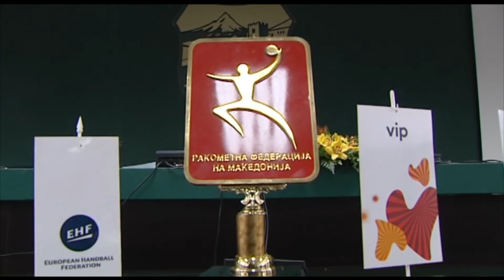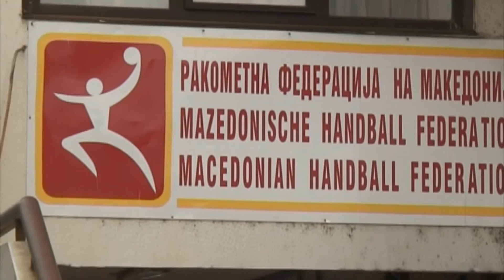Спортска емисија "Полн Погодок" 13-та епизода (гостин: Игор Ангеловски )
Тема на ден во 13-та епизода на Полн Погодок е фудбалската репрезентација на Македонија, а специјален гостин е селекторот на фудбалската репрезентација ИГОР АНГЕЛОВСКИ. До каде е македонскиот фудбал, што можеме да очекуваме во иднина, како Ангеловски го врати Горан Пандев во репрезентацијата, за репрезентативците, за следните квалификации и на уште многу интересни теми може да следите само во Полн Погодок.

-Прва и Втора македонска фудбалска лига
-Дерби дуел: Шајхтор Доњецк - Динамо Киев
-Типуваме погодуваме
-Вести од ракометот во соработка со 24 Ракомет
-НБА лига
-Занимливости